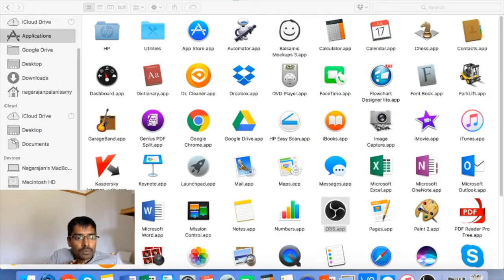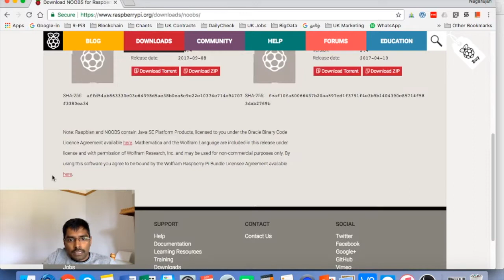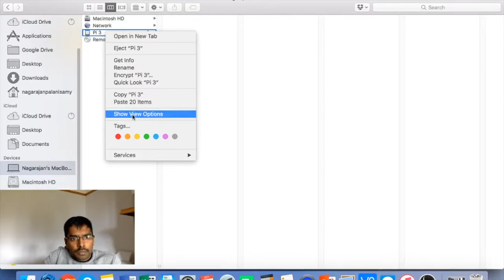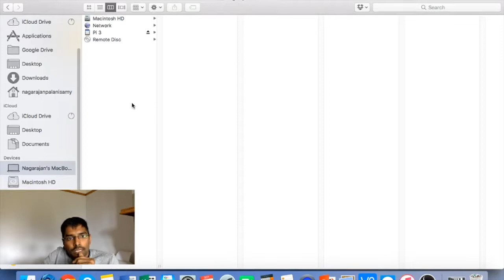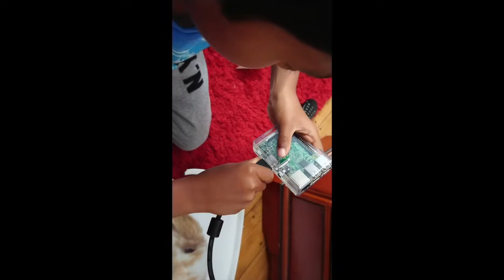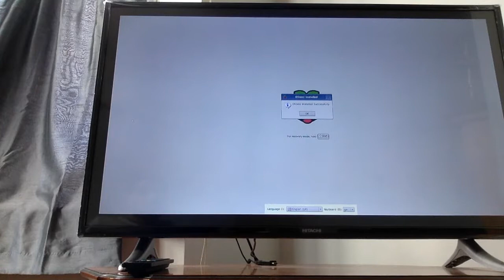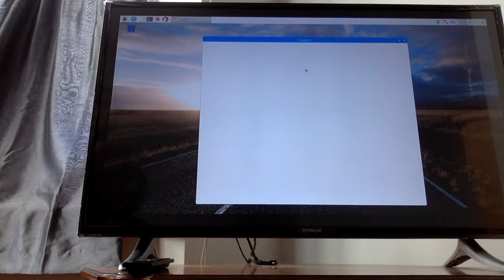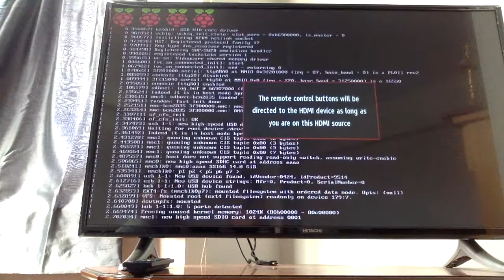How to install NOOBS with Raspian to Raspberry Pi(In Tamil)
How to set up Raspberry Pi 3?